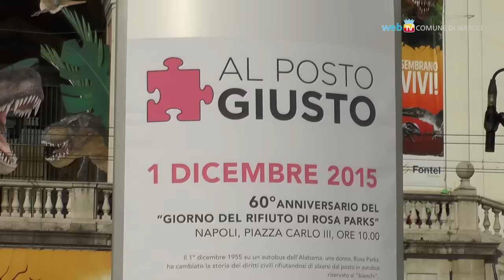Nel nome di Rosa Parks, uniti contro le discriminazioni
Con una rappresentazione in Piazza Carlo III, il Comune di Napoli ricorda la battaglia per i diritti di civili di Rosa Parks a sessant'anni da quel gesto divenuto simbolo della lotta contro il razzismo.